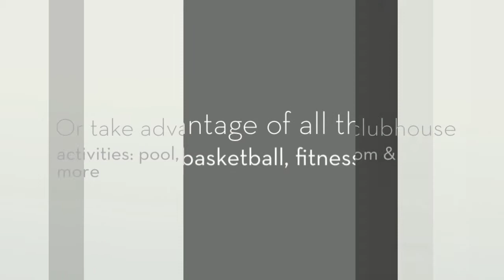Find A Home In Plainfield IL - The Clublands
Find homes for sale in Plainfield's subdivision Clublands of Joliet IL.
Find a home like 2002 Fairfield Dr, Plainfield IL. View the details for this home and more Plainfield homes @
Presented by Jeaneen Davis - Real People Realty